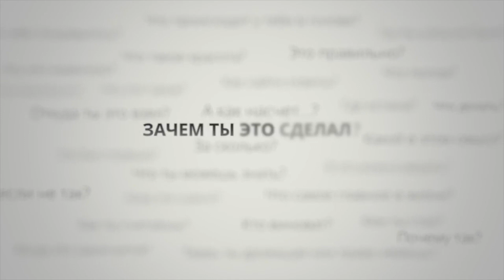«ЗАЧЕМ ТЫ ЭТО СДЕЛАЛ?» - 10 - авторская программа архитектора Марии Романовой (Maria Romanova/MARO).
В гостях у ведущей руководитель и главный архитектор VOX Architects - Борис Воскобойников. Работы бюро VOX хорошо известны, имя руководителя у всех на слуху, но многие его знают лишь по имиджевым фотографиям на порталах и в глянцевых изданиях. Борис Воскобойников не тусовщик, он редкий гость вечеринок и развлекательных мероприятий, да и встретив его где-нибудь на очередном вручении премии, вы вряд ли разговорите его о работе, проектах, о профессиональном. Итак, почему бюро VOX Architects имеет такое название? Зачем выставке MosBuild пещера эпохи Мегалита? О чем прямо с утра думает Воскобойников? Как задумано и устроено пространство Roca Space, где снималась эта беседа.  Ответы на эти и другие вопросы, в новом выпуске программы.

Партнер программы: LAUFEN
Автор идеи и ведущая: Мария Романова
Операторы: Никита Козырь, Сергей Карелин
Звукорежиссер: Павел Траутвейн

ARTPLAY TODAY – это видеоканал центра дизайна ARTPLAY для коммуникации архитекторов, дизайнеров и всех творчески мыслящих людей.